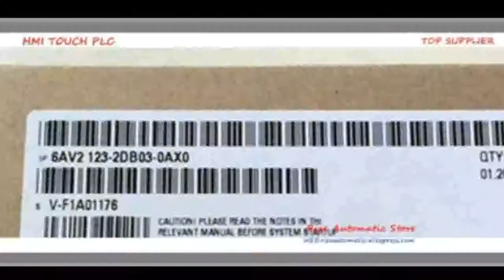Discounted New Original Touch Panel 6AV2 123 2DB03 0AX0 KTP400 BASIC 6AV21232DB030AX0 6AV2 123 2DB03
Product On Aliexpress

DIY Supplies:ElectricalUsage:IndustrialMaterial:MetalModel Number:6AV2123-2DB03-0AX0is_customized:YesStandard or Nonstandard:Standard